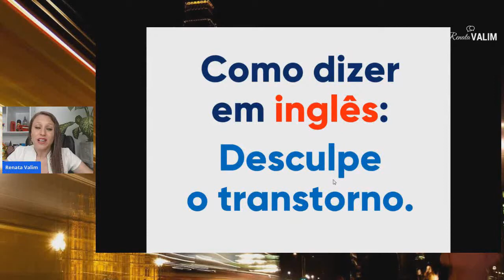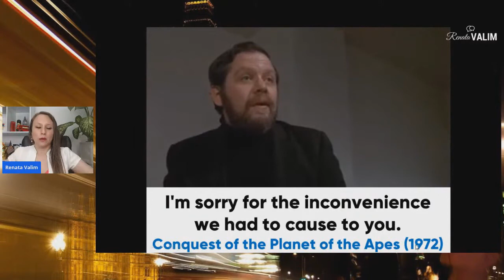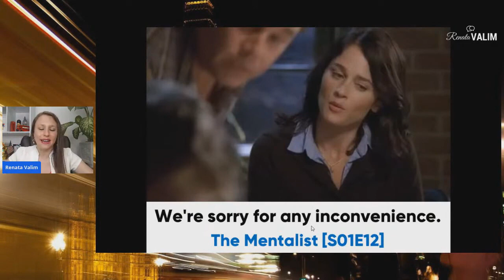Como dizer em inglês: "Desculpa o transtorno"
Aprenda a se desculpar em inglês por situações inconvenientes. Apresento vários exemplos de frases em cenas de filmes e seriados.